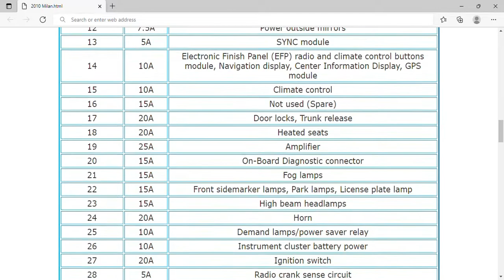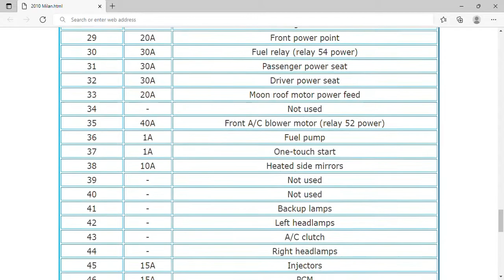2010 Mercury Milan Fuse Box Info | Fuses | Location | Diagrams | Layout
2010 Mercury Milan Fuse Box Info | Fuses | Location | Diagrams | Layout